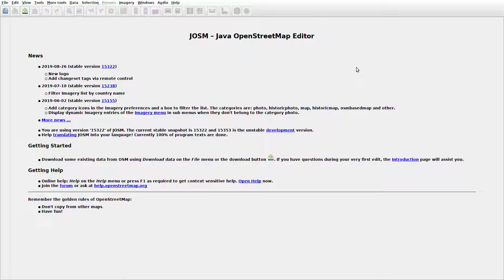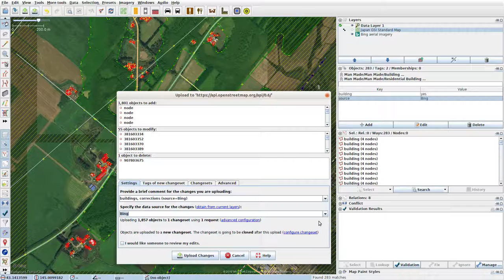JOSMrec0132 2019 09 17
Japan. Hokkaido. Chanai. Tracing buildings (mainly) in JOSM for openstreetmap.